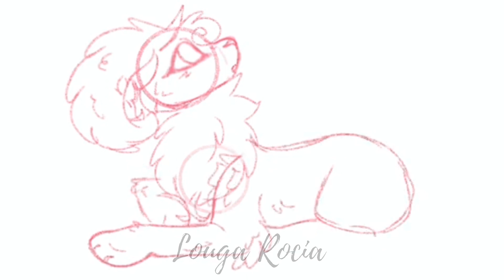• Mystical Temple • { Dtiysdzaka23 Contest SpeedPaint }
🌈Mystical Temple 🌈
Here is my contest entry for dzaka.artiste on Instagram ! For the dtiysdzaka23 dzakaxppenfr for the contest they are doing with xppen_fr ! For the contest,I had to draw the creature named the "dzaka".
I decided to draw my oc sunshine and sunset as this creature ( even tho they are not normally) .
The story here is : sunshine was as this place that represent the dzaka specie ,with a beautiful Mosaic representing the species . She's often at this place to think about her sister ,and the tragic "incident" that happened to her . Everytime she go her ,she take a notepad,a picture of the two sisters together,and a basket full of flowers .
As she was peacefully written in her notepad ,the angel of her sister sunset appeared .

I had so much fun drawing the background! Especially the mosaic that represent the dzaka ,even if it was very hard !:0

Characters belong to me , reimagined as dzaka specie made by dzaka.artiste !

application used:
procreate ( drawing)
capcut and power director ( video editing)
piscart ( thumbnail)

Louga Rocia#5661